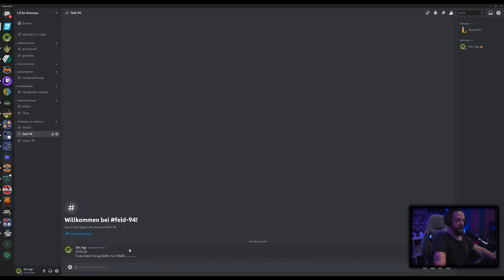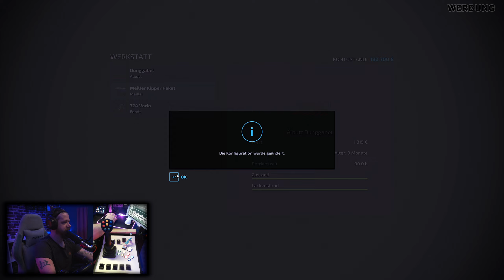LS22 ELLERBACH Hof Kneissl #008 Realismus Selbstversuch - VORBEREITUNGEN am Hof treffen